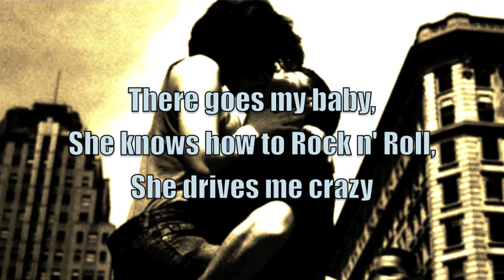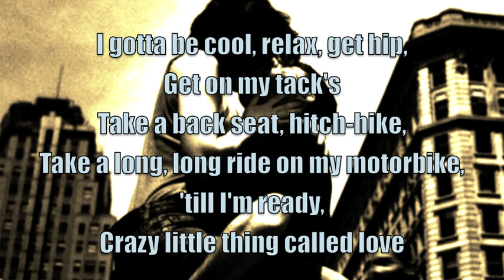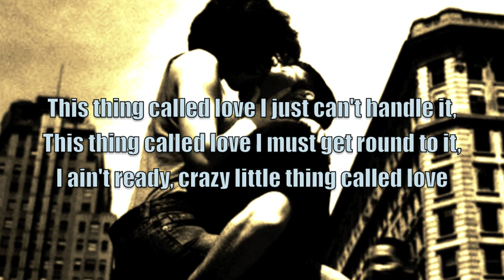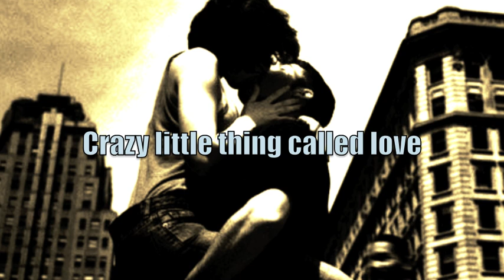Crazy Little thing Called Love - Dwight Yoakam (Cover) w/Lyrics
Covered by Emanuel